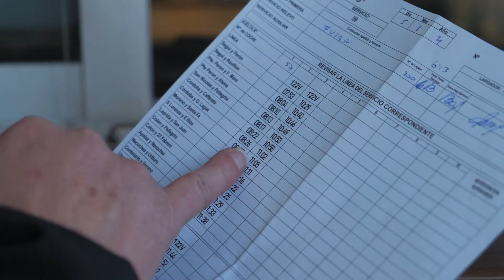Transporte Urbano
🚍  Seguimos circulando por el Transporte Urbano de Pasajeros y hoy te traemos la Historia de Analia Fusari CONDUCTORA PROFESIONAL

“A mí lo que me gustaría decirles a las mujeres es que se anoten, que se atrevan, que es un trabajo muy lindo. Y que hagan valer sus derechos también.”

🔊 Subí el volúmen y disfrutá de este nuevo micro de Pez Cine